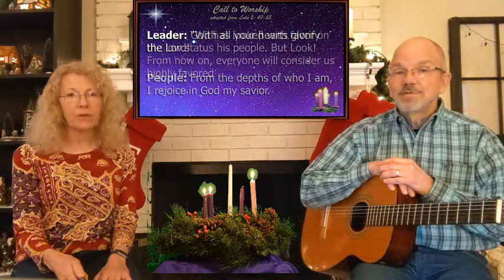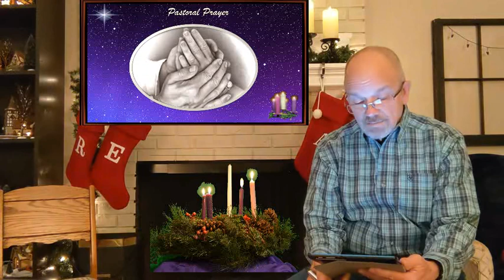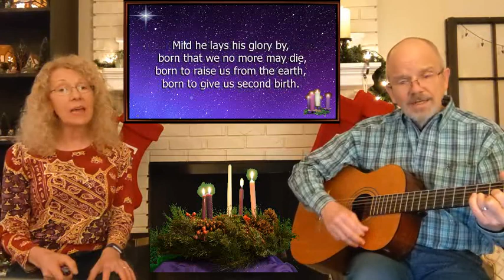The Gift of Hope 4 - At Just the Right Time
Christmas, the coming of Jesus, is about hope. Hope that came to the unsuspecting, the unqualified, and unearned. Then, as it is all put together, Jesus, the gift of hope came and comes at just the right time. Come and See!